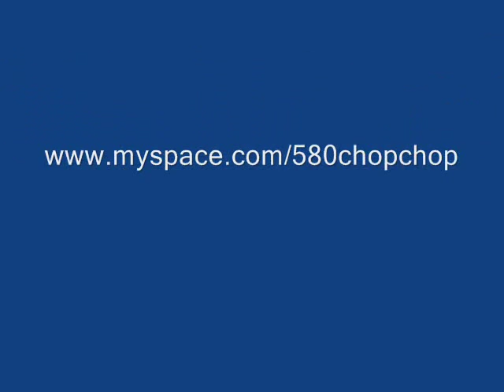So Throwed Freestyle Pharaohs Remix (Cha Bo, Chop Chop, Yung Durty)